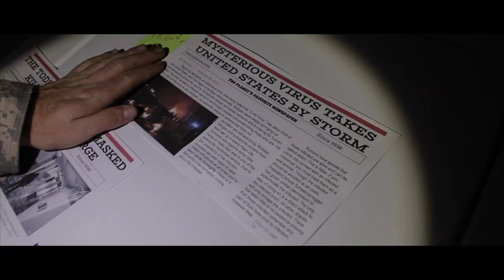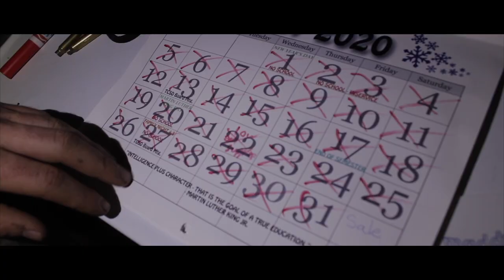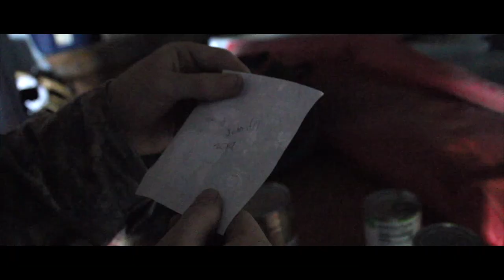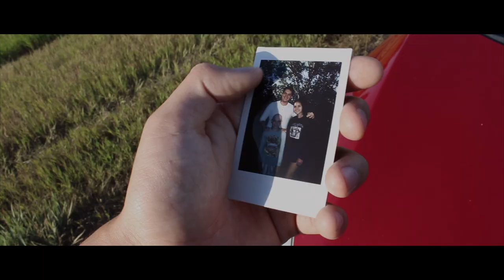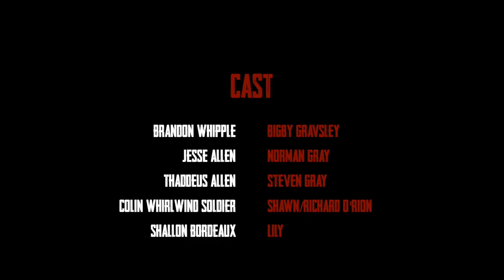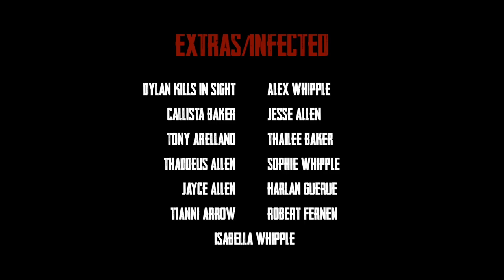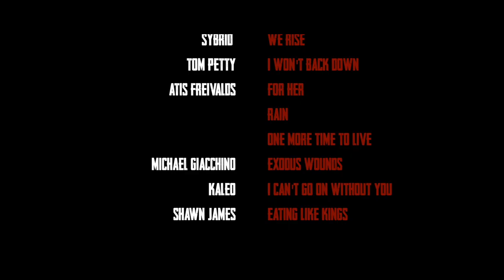Decays - Full Zombie Apocalypse Movie (2020)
Presenting the first full length film from Brandon Whipple, DECAYS.

Follow Bigby, Norman, and Steven as they trek through a new world. A world ravaged by bandits and infected individuals of a mystery virus, turning them into flesh eating monsters.

Charles - Sequoia Whirlwind Soldier

Alex Whipple
Jayce Allen